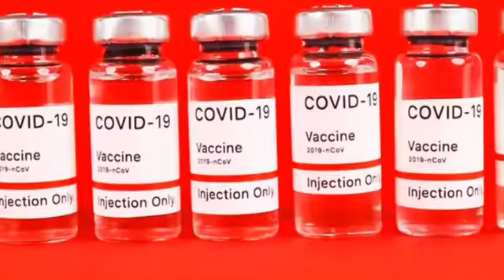आज रात 12 बजे से पूरे देश में लॉकडाउन।। मोदी सरकार का अहम फैसला।।नियम तोड़ने पे होगी कार्रवाई।।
So Guys,what is a lockdown?
 A lockdown is an emergency protocol that prevents people from leaving a given area. A full lockdown will mean you must stay where you are and not exit or enter a building or the given area. This scenario usually allows for essential supplies. All non-essential activities remain shut for the entire period.